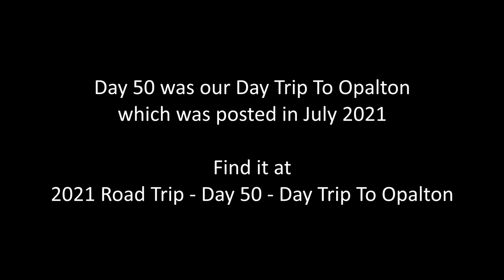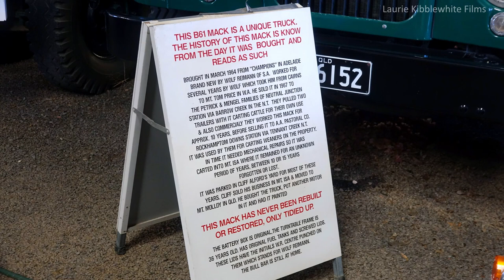2021 Road Trip Day 51 - Winton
Day 50 was a day trip to Opalton, and this was uploaded a number of months ago.

I had arranged to have the car serviced back in Longreach, and so we left Winton, did a flashback to 2019 when I'd had a look at the Winton Heritage Truck Museum,  checked out the airport, and drifted back to Longreach.

This is a daily blog, which also revisits some areas covered in previous trips.